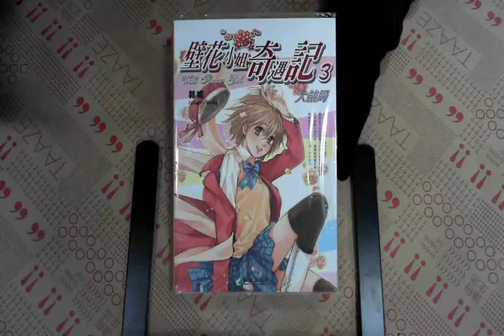TAAZE｜壁花小姐奇遇記（3） 二手書書況 9861395857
TAAZE｜讀冊生活網路書店「壁花小姐奇遇記（3）」，找二手書請至